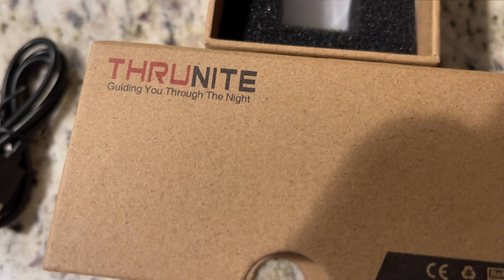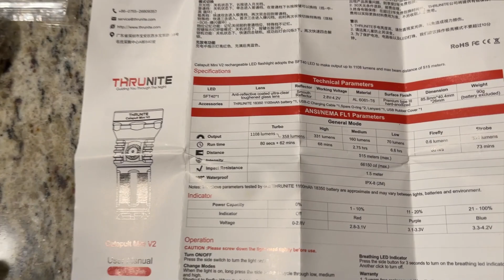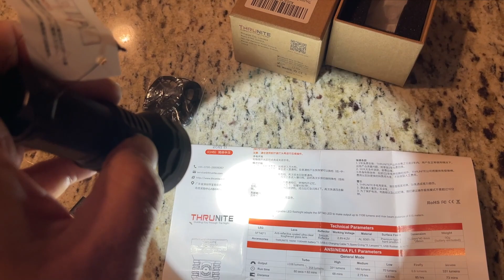Thrunite Mini Catapult V2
ThruNite Catapult Mini V2

Due to factors beyond the control of Hank's Garage, I cannot guarantee against improper use or unauthorized modifications of this information. Hank's Garage assumes no liability for property damage or injury incurred as a result of any of the information contained in this video. Use this information at your own risk. Hank's Garage recommends safe practices when working on vehicles and or with tools seen or implied in this video. Due to factors beyond the control of Hank's Garage, no information contained in this video shall create any expressed or implied warranty or guarantee of any particular result. Any injury, damage, or loss that may result from improper use of these tools, equipment, or from the information contained in this video is the sole responsibility of the user and not Hank's Garage.